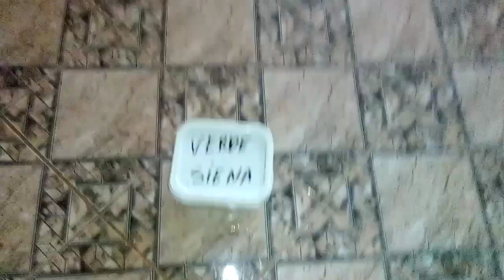DERRUBOU A PAREDE E FIZEMOS UMA GRANDE COZINHA.